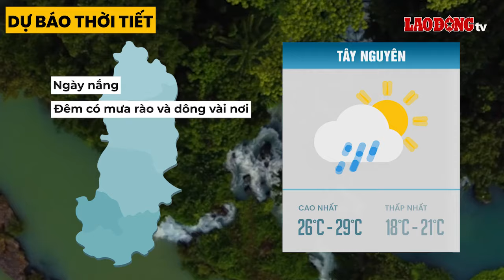Dự báo thời tiết hôm nay 21.12: Miền Bắc tiếp tục giảm nhiệt, trời rét sâu | Báo Lao Động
BÁO LAO ĐỘNG | Dự báo thời tiết hôm nay 21.12, Bắc Bộ và Thanh Hóa, Nghệ An trời tiếp tục rét đậm, vùng núi rét hại; ở khu vực từ Hà Tĩnh đến Thừa Thiên Huế trời rét.

* Đường dây nóng: 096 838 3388